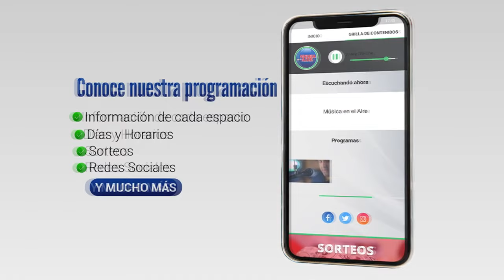Más de 5000 personas en el Partido de las Estrellas en Juan Lacaze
Este domingo 3 de marzo se disputó en Juan Lacaze, el Partido de las Estrellas. Un encuentro amistoso con más de 5000 espectadores del que participaron grandes estrellas del fútbol uruguayo y del ambiente artístico. 4100 entradas vendidas más muchos niños menores de 12 años que no pagaron entrada.

El partido de las Estrellas fue organizado por Cristian Cebolla Rodriguez y el Club de Baby Fútbol de Juan Lacaze Escuela Industrial con el fin de recaudar fondos para comprar el predio de la cancha donde juegan hoy unos 170 niños y niñas. En el estadio Miguel Campomar de Juan Lacaze, se dieron cita grandes futbolistas uruguayos.

También participaron Tony Pacheco, Lolo Stoyanoff, Diego Godín entre otros dirigidos por Mario Rebollo. Así mismo se hicieron a la cancha artistas como Martin Piña o Javo Machado que fue uno de los más aclamados por los más chicos.

Así lo informó para Canal 5 desde Juan Lacaze, Darío Izaguirre

Testimonios:

Marcel Novick | Futbolista
Javo Machado | Youtuber